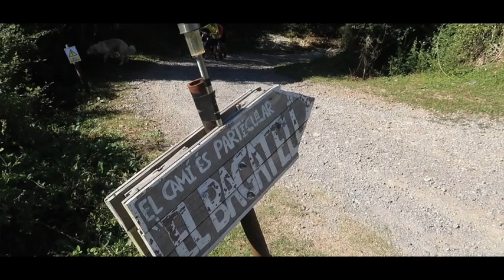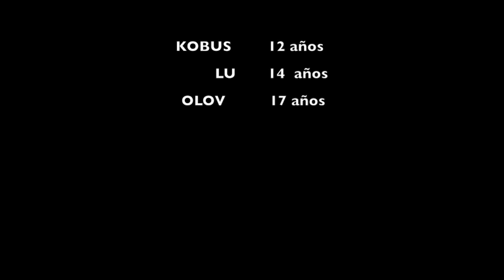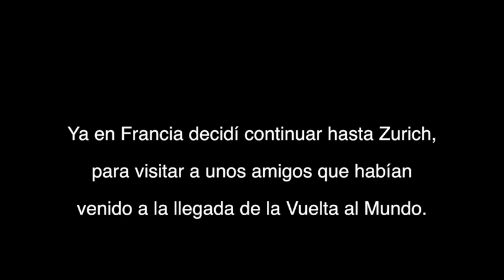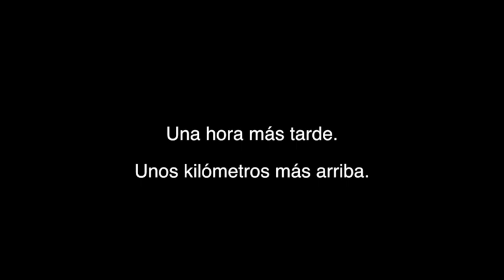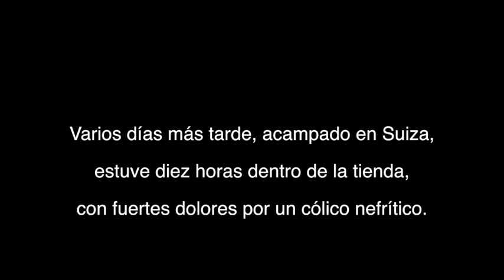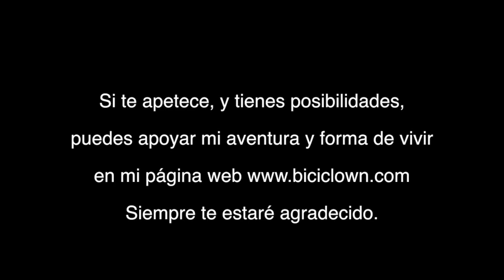Tour Europa 2020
No siempre la aventura es dulce. Viajar en solitario es especialmente difícil cuando caes enfermo y no tienes quien te ayude. Esta historia es real y puede herir la sensibilidad de los países más ricos.
Soy Álvaro Neil, el biciclown, y desde el 2001 he recorrido el mundo en bicicleta, publicado ocho libros, cinco documentales y realizado más de 201.000 kms por la Tierra en bicicleta. Me habrás visto en alguna conferencia, en la tele o me habrás podido escuchar en la radio. y mi curso online Vivir con propósito.
La idea. Compartir con vosotros el material utilizado en la Vuelta al Mundo (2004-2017)

💡La solución. Crear enlaces a cada producto en Amazon
😊 El resultado. Tu compras lo que necesitas al precio más económico y Amazon me ingresa una pequeña cantidad (pequeñita) por cada compra.
¿Te interesa? Pincha en cada enlace 🔗, la oferta caduca a los 30 días de pinchar. 👇
# La Bicicleta 🚴‍♂️
Alforjas Ortlieb traseras grandes de 70l
Alforjas Ortlieb traseras grandes que usé en África
Alforjas Ortlieb de manillar Ultimate6
Neumáticos y cubiertas Schwalbe
La “silla“ de mi “oficina“ es Brooks
Los pedales para zapatos normales
# La Acampada ⛺
Mi “casa“ de Robens
Mi “camita“ de Therm-a-rest
Mi saco de dormir en invierno de Robens
Mi sillita de camping muy ligera
Mi sofá, combinable con la esterilla,
Mi cocina, la dragon fly, de Msr
Mi filtro de agua de Msr
Si quieres ver de noche por poco dinero
Un set de cocina que lo tiene todo
La Toalla de los viajeros

# Electrónica 📸

Mi ordenador, desde el 2012, es un Mac
Mi cámara principal Canon
Mi cámara para Vlog, fácil de usar
Micrófono para asegurar calidad es de Rhode
No es un lujo, si grabas en exterior, antiviento
El único panel solar que me ha funcionado,
Mi nuevo reloj Suunto Spartan Ultra
Nueva cámara de Acción, 4K, económica sumergible

# Ropa para la bici y la calle 🚶

Culotte SIN tirantes, de Spiuk, no falla
Guantes para no dejarte la piel al caer, de Spiuk
Sin gafas ni al baño, de Spiuk
Ropa casual, funcional y técnica de Trango
Camiseta térmica Warmfit Merino Wool primera capa de OS20
Los zapatos más chulos, para bici y calle, de Teva
Sandalias para cruzar ríos, también de Teva
Chaqueta fina Ace de OS20

# Todos mis libros y documentales (¡más de 10!) 📚

# Consultoría de aventura en Skype 📞
Más barato si eres de Biciclown Plus

#  Videotutoriales y Charlas con otros viajeros 🏖️

❤️  Búscame en tu Red Social Favorita ❤️

¡Si has llegado hasta aquí leyendo te has ganado un regalo 🌻